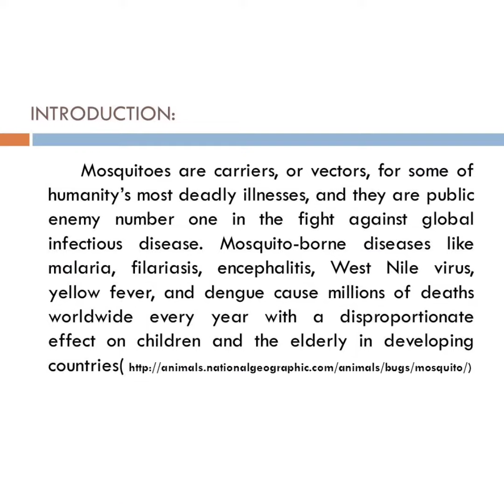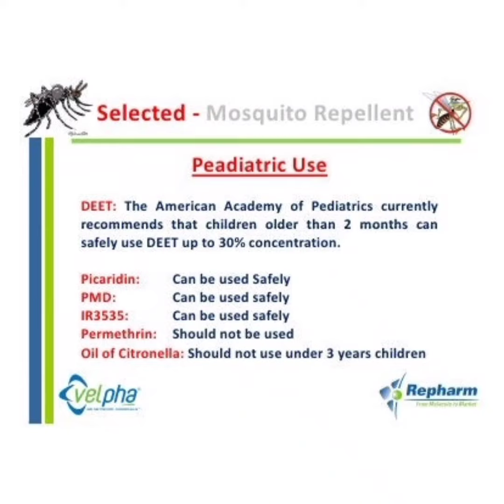Title-Marketed preparation,video by Sanika and Darshana#sp